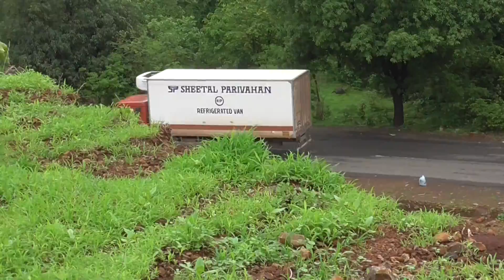ऐसा ट्रक अपने कभी देखा नही होगा,?